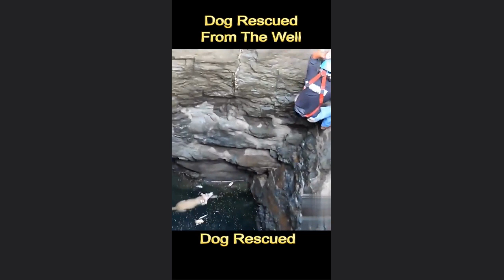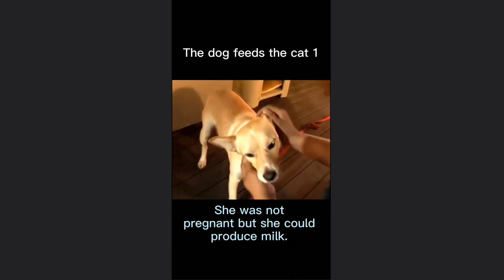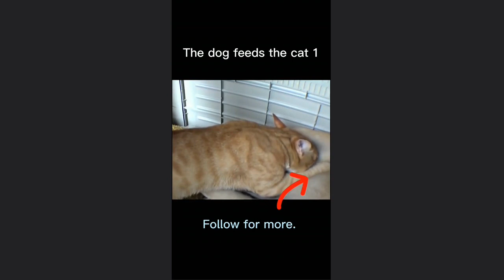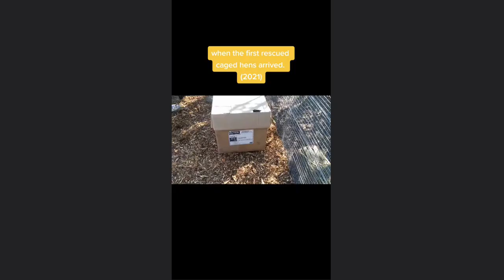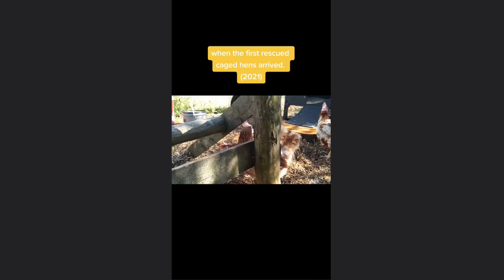save tik 32986547146 online video cutter com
Animal Rescue!
Jimena Contreras
 Robert Munzinger
The animals WERE CALLING for HELP!
Animals ask for help from people.